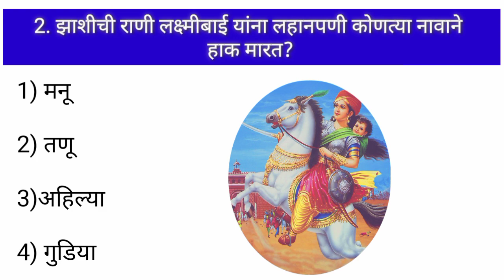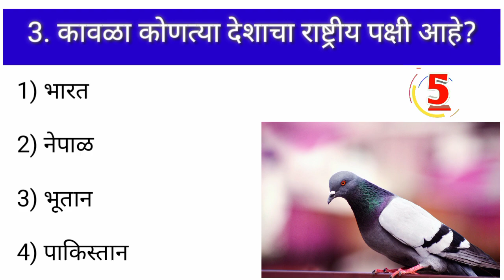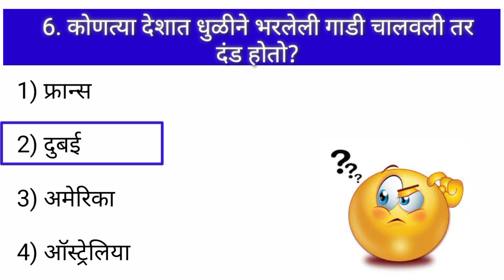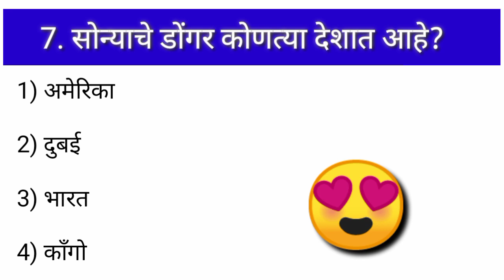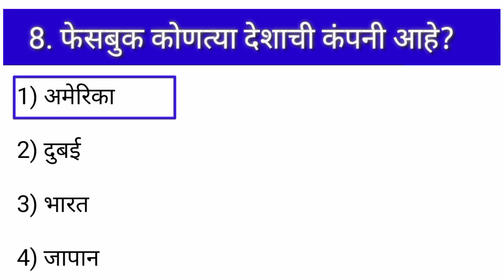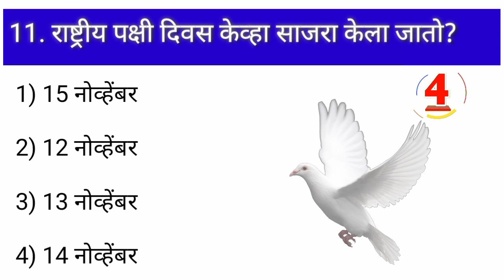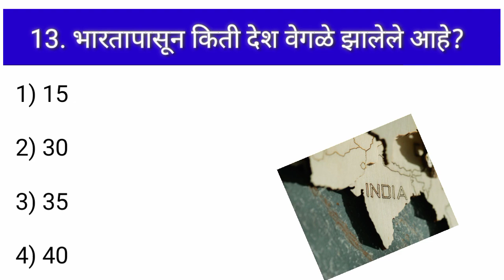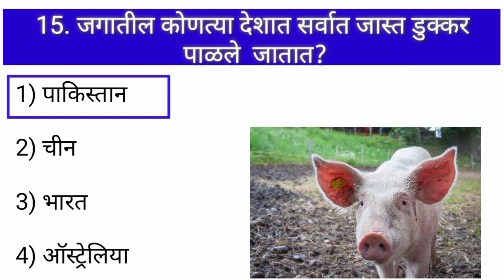तुम्ही हुशार आहात ? उत्तर देऊन दाखवा || Interesting General Knowledge || Gk Quiz Marathi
answer
Marathi gk कज
तलाठी भरती
Gk che prashn uttare
Just gk
मराठी जिके
सामान्य ज्ञान
samanya dyan marathi
gk che video dakhava
marathi madhun gk

VRS Learning
Videos
About